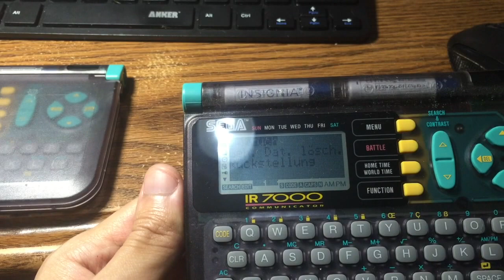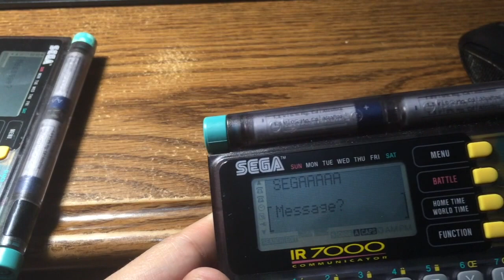Let's Look At: Sega IR-7000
This is a Sega handheld organizer that is a re-brand of the popular Casio Secret Sender 6000 series from the mid 90s.

It has many functions like calendar, calculator, phonebook, and has an IR port along the top to communicate with 2 devices and sending messages.

There is also 2 player battle game, but I couldn't figure out how to get it working to demo.